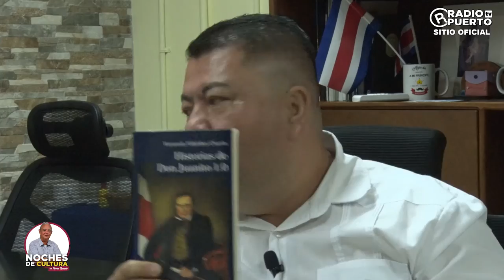🔴| En vivo Noches de Cultura. 🌙🖼️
👤Invitado: Fernando Villalobos Chacón.